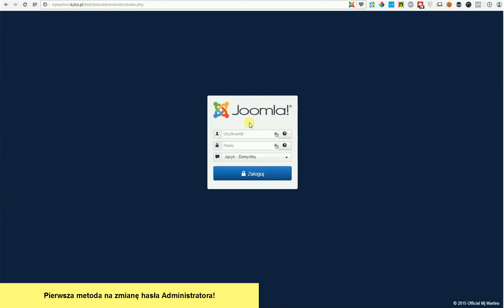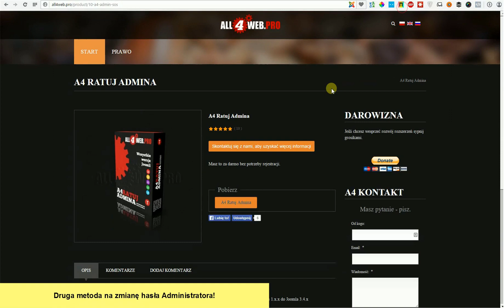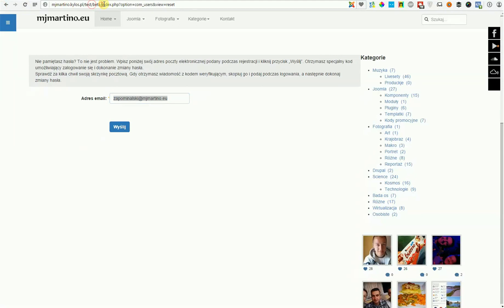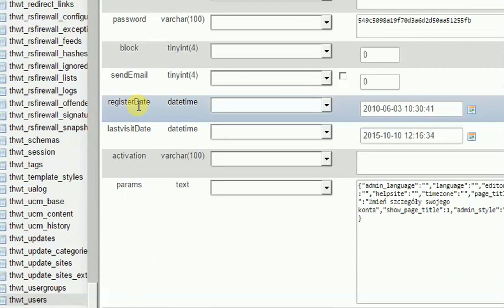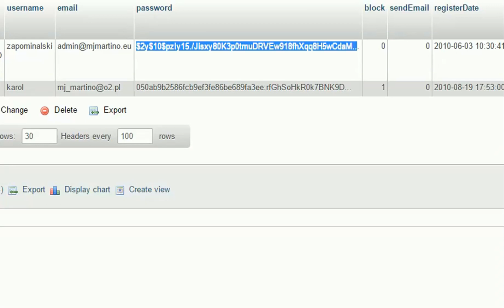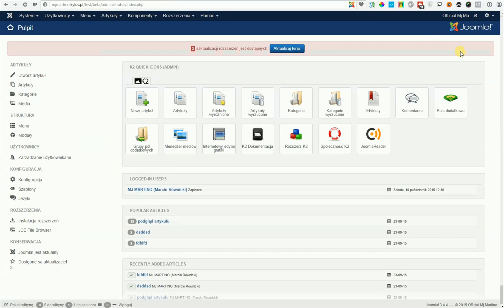Zmiana hasła administratora (admina) na trzy sposoby - JOOMLA TO PROSTE #4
UWAGA! Nowy kanał poświęcony tylko Joomla znajdziesz tutaj Zmiana hasła administratora (admina) na trzy sposoby - JOOMLA TO PROSTE #4
Dziś zmieniamy hasło Administratora naszej strony na trzy różne sposoby.
- Zapominałeś hasła i nie wiesz jak się teraz zalogować na zaplecze,
- Przejąłeś stronę i nie masz hasła administratora.

1 zmiana hasła poprzez przypominj hasło 0:00 * nie tyczy się SUPER USERA
2 zmiana hasła poprzez skrypt Ratuj Admina 1:25
3 zmiana hasła poprzez phpmyadmin 3:29 metoda preferowana.
Naucz się więcej w szkole Joomla Guru!

Joomla to proste to cykl darmowych video kursów (poradników) ,gdzię przedstawiać wam będę przydatne pluginy, moduły, komponenty z ich konfiguracją
tak abyście mogli używać ich w procesie budowania strony opartej o Joomla.